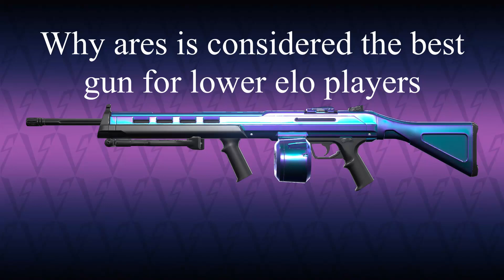Valorant, Destroying Low Elos with KJ | Tamil | CGB Gaming {Bharath}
Gpay/ Phonepe: 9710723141 Played and Voiced by Bharath G!